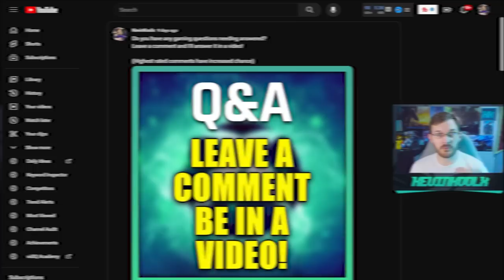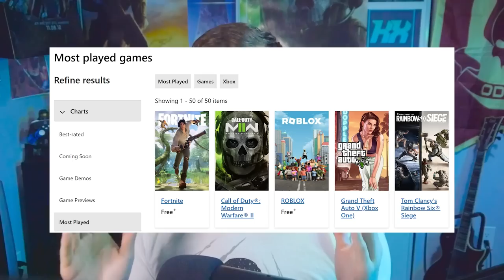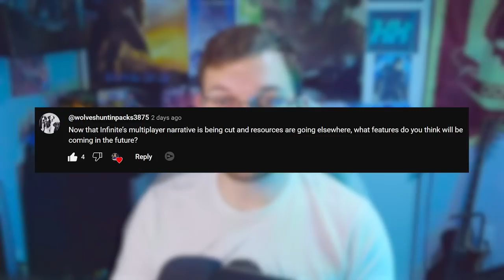Halo Infinite Next BIG Feature! Microsoft Changing Call of Duty and WoW Coming to Xbox Console?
Timestamps
Halo MCC Mods on Console - 0:00
World of Warcraft Coming to Xbox - 5:03
Microsoft Changes Call of Duty - 7:10
Halo Infinite Next Big Feature - 10:04

Halo Infinite Next BIG Feature! WoW Coming to Xbox and Microsoft Changing Call of Duty?